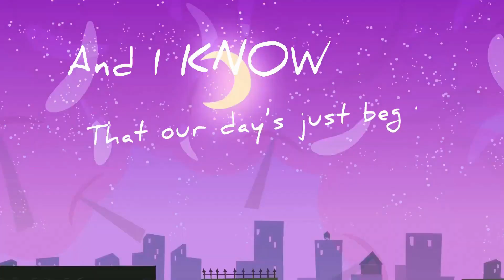TOP 11 UNDERRATED BRONY SONGS of NOVEMBER 2020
As the year drew to a conclusion, what did the nation of G4 close it out with?  Hello all and welcome back to YTMLP!  It's time to continue with the underrated.  Enjoy the TOP 11 UNDERRATED BRONY SONGS of NOVEMBER 2020!  These are the hits of the fandom that did not make the monthly community voted top 10 (top brony music).  November brought us thatmusic which does not replace the original but adds to it, a gaze into the soul of cadence, a dawning of the three faces of shy, the feeling of being right at home with everyones favorite country horse and much more!  With talent like this, no army could hold this fandom back.  /)

witch of despair: n/a